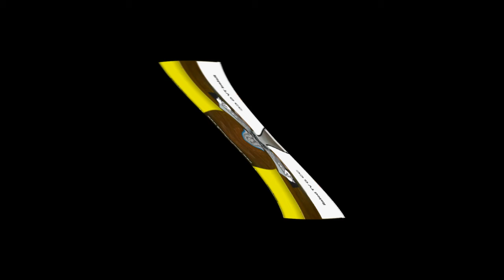preview 2 funny vyond bandicam peppa pig audacity effects in echo reverse spin